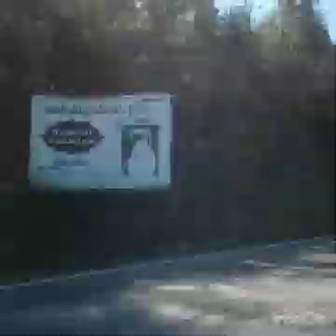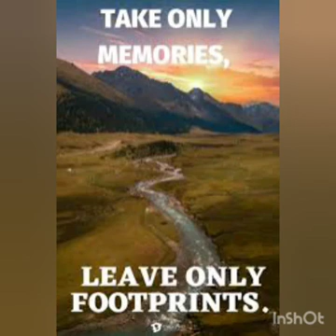Joyride in Lebanon Part 6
On our way to Laklouk Lebanon to watch the snow